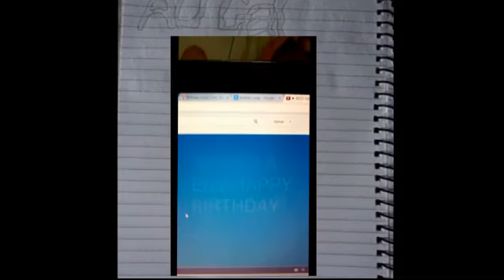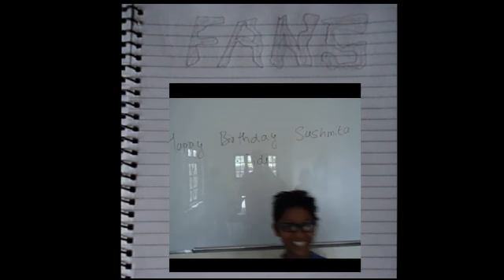Video Birthday Wish To Susmita